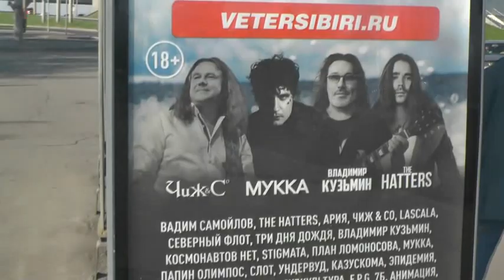Прогулки по Барнаулу. Собака, баржи и корабли. 02. 05. 2023